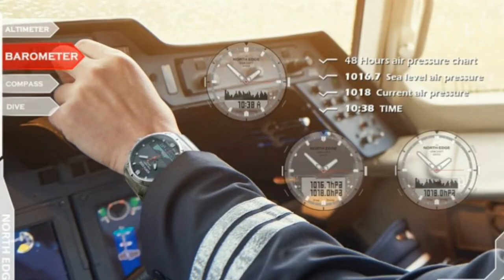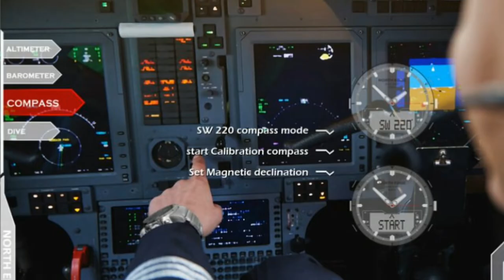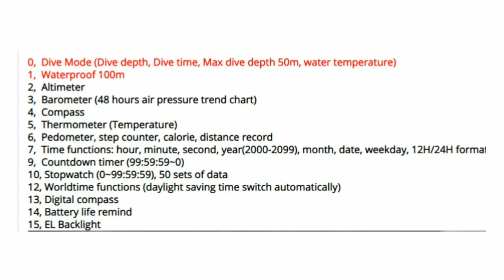North Edge GAVIA แนะนำนาฬิกา Adventure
สเปค นาฬิกา
• นาฬิกา 2 ระบบ
• ตัวเรือน หนา 15 มม.
• ขนาดสาย 24 มม.
• ฟังก์ชั่น วันที่อัตโนมัติ, ดำน้ำ, เข็มทิศ,
 นาฬิกาจับเวลา, แสดงสัปดาห์, วัดความดันบรรยากาศ,
 ว่ายน้ำ, วัดความสูง, บอกเวลาต่างประเทศ,
 กันน้ำ, เข็มนาฬิกา, วัดอุณหภูมิ, ไฟกลางคืน
• ตัวเรือน, สาย Stainless Steel
• หน้าปัด ขนาด 47 มม.
• ความยาวสาย 25 ซม.
• กันน้ำ 100 เมตร
• ดำน้ำลึก 50 เมตร
• กระจก Hardlex